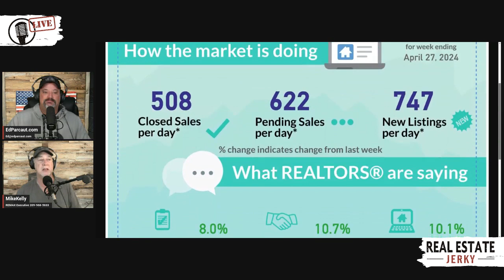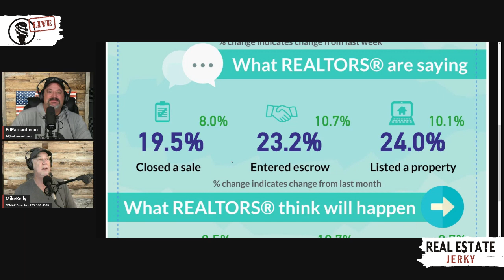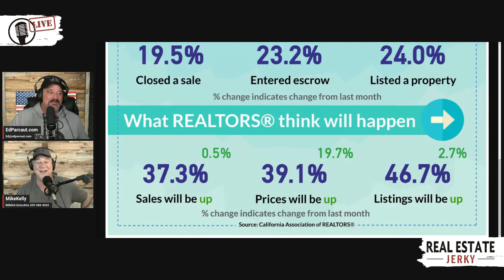BLS Job Report Review and Its Impact on Real Estate Markets Real Estate Jerky Daily!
Welcome to today's episode of Real Estate Jerky Daily! This session, we’re diving into some timely topics with your hosts Ed Parcaut and Mike Kelly. We start off with a look at the local weather patterns, which seem as erratic as ever, before shifting gears to discuss the latest BLS jobs report and its implications. The hosts debate the integrity of these statistics, touching on political statements and the consequences of misinformation. The conversation then pivots to the real estate landscape where Mike and Ed analyze current market trends, including an uptick in listings and the dynamics of buying and selling in today’s economic climate. There's also a candid discussion on the importance of stable employment during the mortgage process and some pitfalls to avoid.

Follow Ed on all social media outlets @EdParcaut